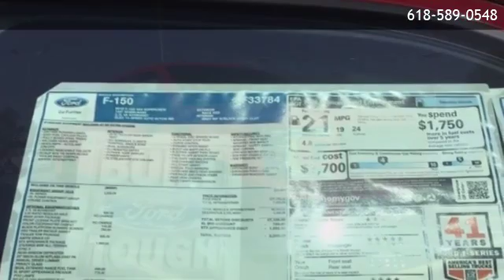2018 Ford F-150 XL - O'Fallon, IL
Auffenberg Ford OFallon
 is offering a 2018 Ford F-150 XL in O'Fallon, IL.

Stock Number: 871018
Engine: EcoBoost 2.7L V6 GTDi DOHC 24V Twin Turbocharged
Transmission: 10-Speed
Exterior Color: Race Red
Interior Color: Medium Earth Gray
Mileage: 1

10-Speed EcoBoost 2.7L V6 GTDi DOHC 24V Twin Turbocharged Part-Time Four-Wheel Drive GVWR: 6 500 lbs Payload Package 6 Speakers AM/FM radio Radio: AM/FM Stereo w/6 Speakers Air Conditioning Power steering Speed-sensing steering Traction control 4-Wheel Disc Brakes ABS brakes Dual front impact airbags Dual front side impact airbags Front anti-roll bar Front wheel independent suspension Low tire pressure warning Occupant sensing airbag Overhead airbag Brake assist Electronic Stability Control Delay-off headlights Fully automatic headlights Rear step bumper Compass Driver door bin Outside temperature display Passenger vanity mirror Tachometer Telescoping steering wheel Tilt steering wheel Voltmeter Cloth 40/20/40 Front Seat Front Center Armrest Split folding rear seat Passenger door bin Wheels: 17 Silver Steel Variably intermittent wipers 3.73 Axle Ratio

Auffenberg Ford OFallon
115 Regency Park
O'Fallon,IL 62269